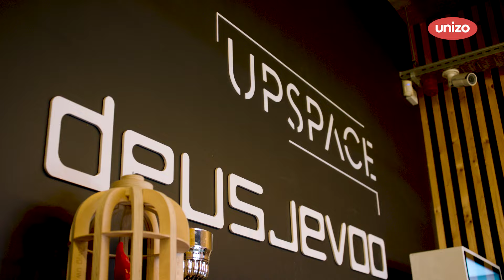UNIZO op bezoek bij DEUSJEVOO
Kom mee naar Deusjevoo in Genk waar we op bezoek gaan bij Jo om te horen waar ondernemerskracht volgens hem voor staat.